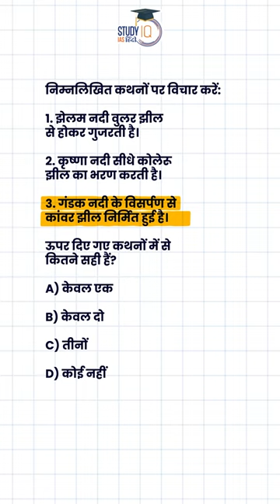Kanwar Lake | StudyIQ IAS Hindi | UPSC 2024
Kanwar lake is Located in the Begusarai district in the historic state of Bihar. Spread over an area of 68 sq km, it is generally known for the beautiful migratory population as well as the indigenous birds, here you can find more than 100 species of birds in peak season within the sanctuary and has the largest freshwater oxbow lake in Asia.